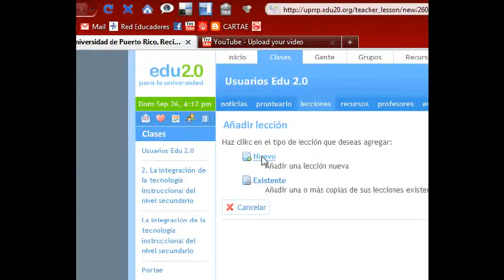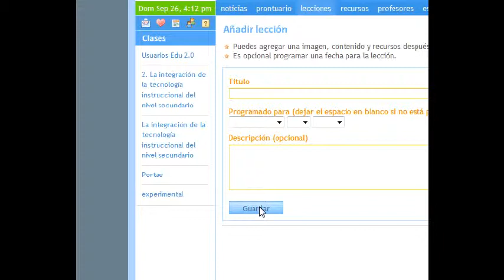Creando una leccion en Edu 2.0 (versión corta)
Explicación sencilla y corta, del proceso de crear una lección en Edu 2.0
Producido por el Centro para la Excelencia Académica, UPR RP